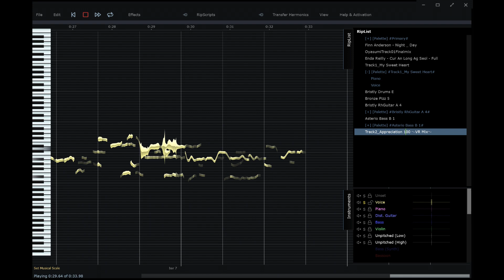Hit'n'Mix Infinityを試してみた(2)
ボーカルをソロで聴いてみると…

詳細はDTMステーションの記事
「究極の耳コピソフト？魔法のピッチ修正ツール？それとも新手のDAW？従来の常識を覆すオーディオエディタ、Hit'Mix Infinity、日本上陸」